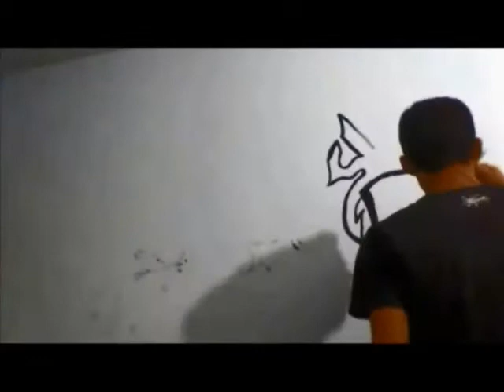Desenhista Amador - Speed paint de Artur Leonel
Novo espaço no canal para mostrar o talento dos artistas, profissionais ou iniciantes...
Quer mandar o seu video?

Desenhista do Vídeo:
Artur Leonel